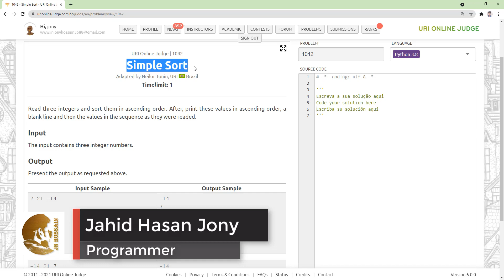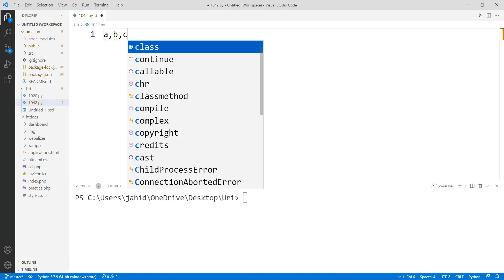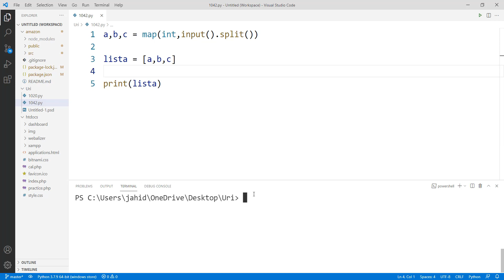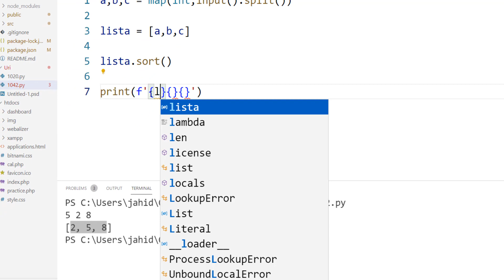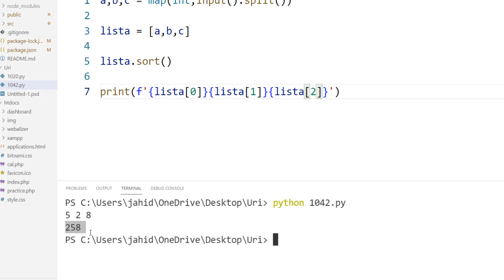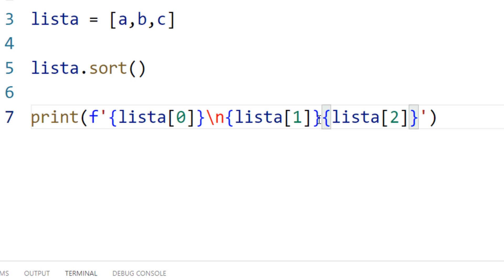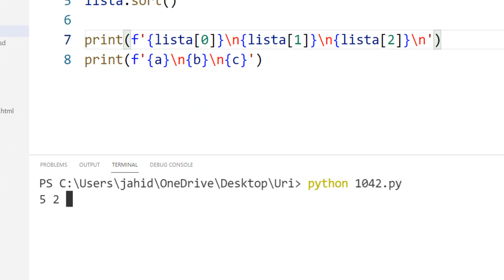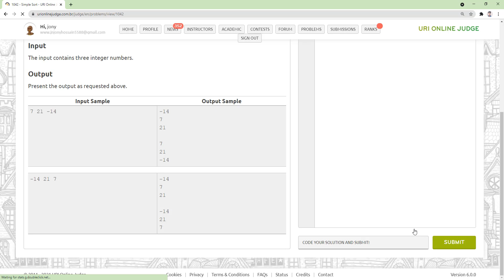Problem Solving With Python - URI Online Judge 1042 [ Simple Sort ]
Problem Solving With Python in Bangla -  URI Online Judge 1042 Simple Sort Problem Solved

Problem Solving with Python in Bangla Tutorial Made By Jahid Hasan Jony (Beginner Programmer).

In this video I have tried to explain :

How to solved URI Online Judge 1042 Problem
URI online Judge Simple Sort 1042 Solution in Python
python sort method

This Tutorial for all the Bengali Python Beginner Programmer, who know the basic things of python but didn't understand how to solving any kind of Programming Problem. Insha Allah it will be helpful for them.

যেহেতু আমি একজন বিগিনার প্রোগ্রামার, যদি কোথাও কোন ভুল ইনফরমেশন বা কোন কিছু ভুল এক্সপ্লেইন করি তাহলে অবশ্যই আমার ভুল ধরিয়ে দিয়ে আমাকে সাহায্য করবেন

Since I am a beginner programmer, if I misinform or misinterpret something, please help me by pointing out my mistake